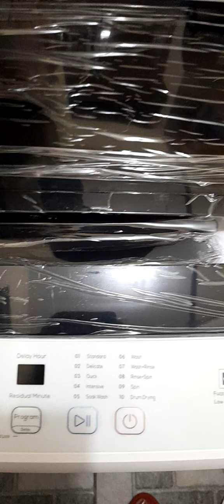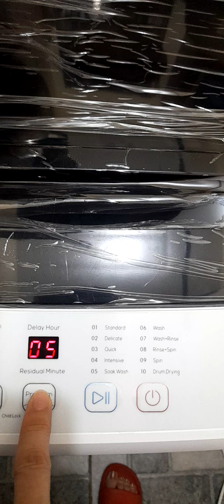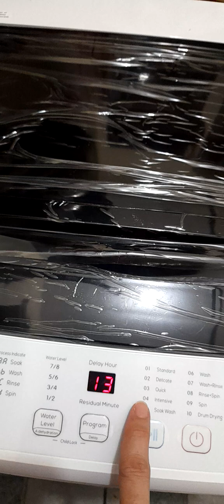How to operate TCL 7.5KG Top Load Washing Machine - TWA75-F107TLW Top-Lid Glass, 10 Washing Program